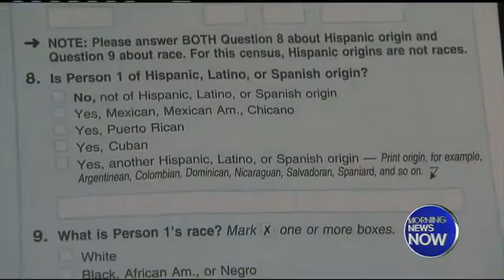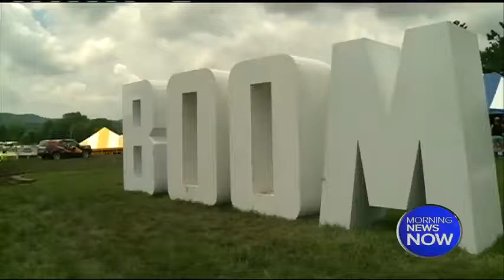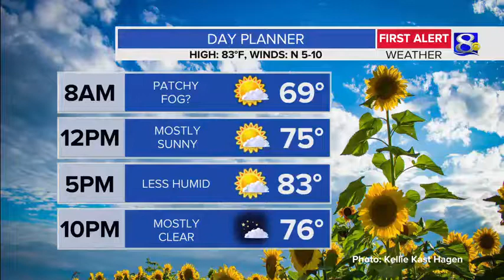Your Morning News Now - 7/11/19